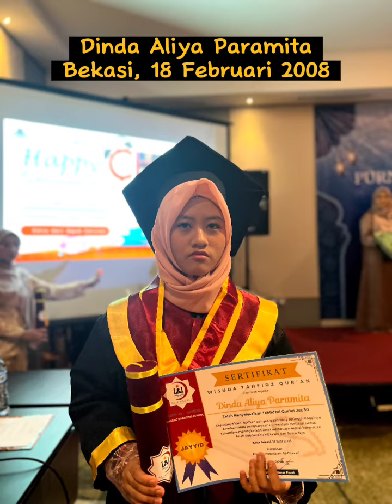Slide Foto Wisudawan dan Wisudawati (Angkatan 01) SMPIT Al-Ghazali Islamic Boarding School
Assalamualaikum Warahmatullahi Wabarakaatuhu.

🎊 *Proudly Present*🎊

Mari bergabung bersama SMPIT Al-Ghazali Islamic Boarding School, demi mewujudkan sistem pendidikan lebih modern, religius, dan having achievement.
Yuk ke @smpitalghazali.official (cek instagram) !!